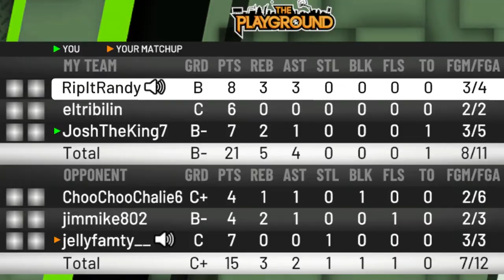Insane Comebacks on the 2s and 3s Court! NBA 2K19 Road to 99 Ep. 13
Watch this video to see my insane comebacks on the 2s and 3s court. All feedback is appreciated.